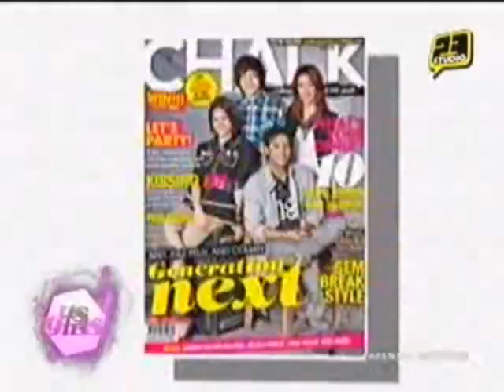Bret, Julz and Coleen @ US GIRLS 10.24.2010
US GIRLS featuring the latest street fashion of the Philippines starring Bret Jackson, Julz Savard and Coleen Garcia.